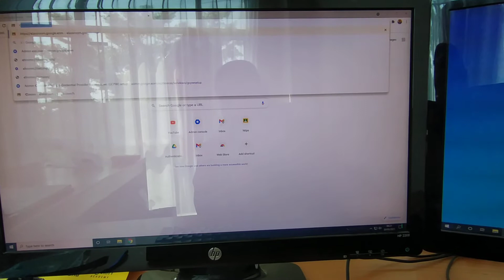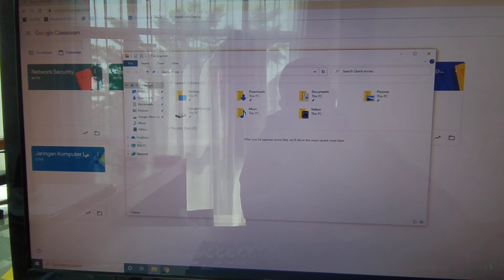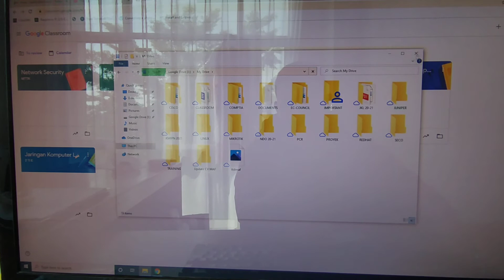Windows 10 Google Workspace Login - Smart Card + Single Sign On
Windows 10 Login to Google Suite (Google Workspace)
Google Chrome linked / Synced with Google SSO
Google Drive Apps